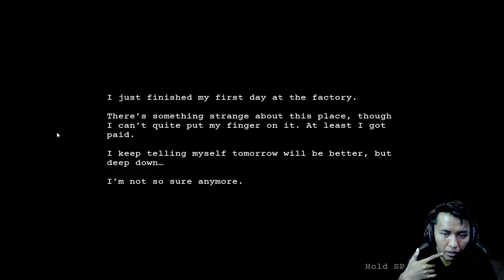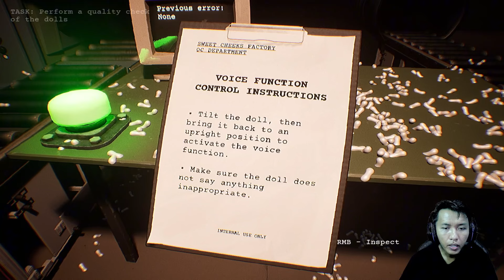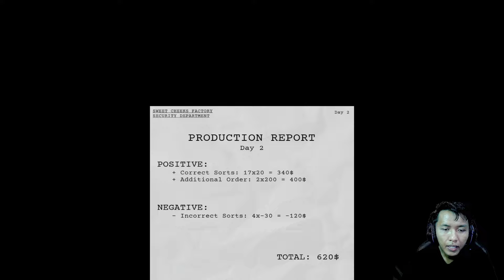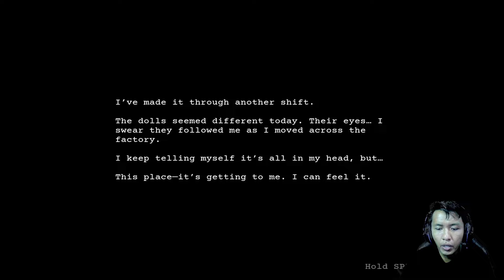AKU BERTEMU DENGAN BANYAK SEKALI ANOMALI BONEKA DI PABRIK INI - Dollmare Indonesia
kita harus bekerja di sebuah pabrik pembuatan boneka yang sangat aneh dan di tempat ini tidak ada karyawan lainnya selain diri kita sendiri dan kita harus menemukan anomali yang mengerikan di pabrik ini